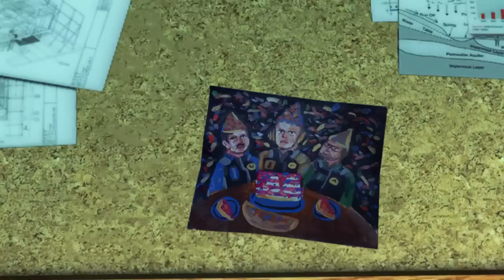Black Mesa: BLUE SHIFT Easter Eggs And Secrets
Collection of Easter Eggs, secrets and small details in Black Mesa: Blue Shift (Half Life: Blue Shift upcoming remake)

Background Music is the Blue Shift introduction soundtrack by Aslan Akhmetov

The List:
01. Gordon Freeman
02. Video Games
03. Knocking on the door
04. Creepy Cat
05. Chumtoad
06. Security Cameras (Gina, Camera Guy, Gordon, Dancing Scientists)
07. Pizza Box
08. Out of Bounds secrets
09. Laptops
10. Screwdriver
11. Gordon, Barney And Adrian
12. G Man Sighting
13. NPCs reactions
14. Pizza Menu
15. Donut Pizza
16. Head Burger
17. Frozen Vortigaunts
18. Secret Area
19. Family Guy Meme
20. Don't Stand Behind The Door
21. One More Donut Guru Message